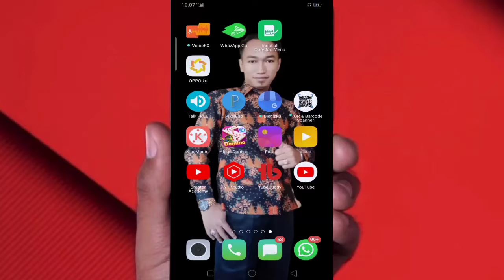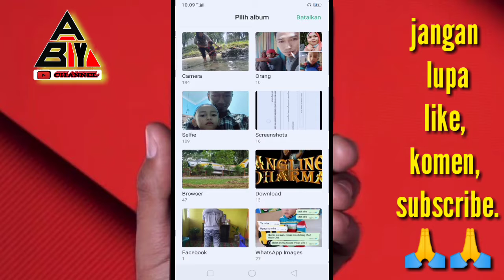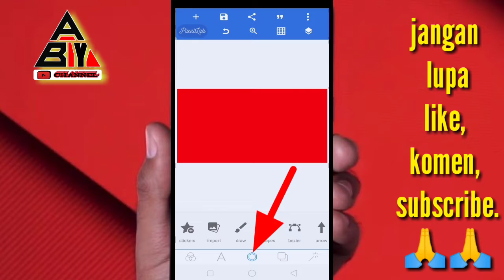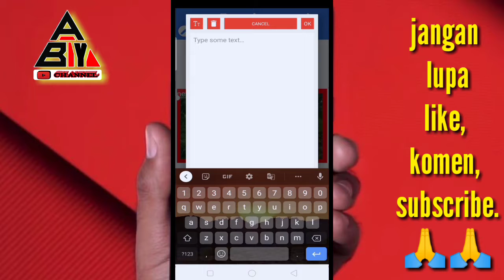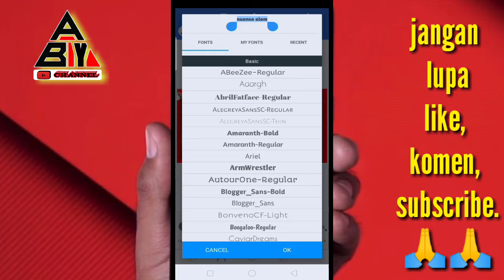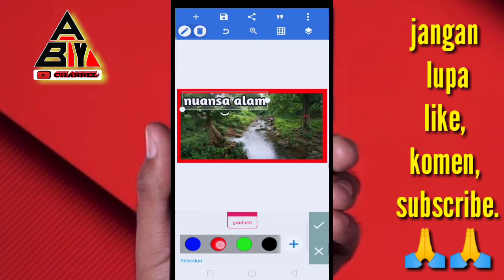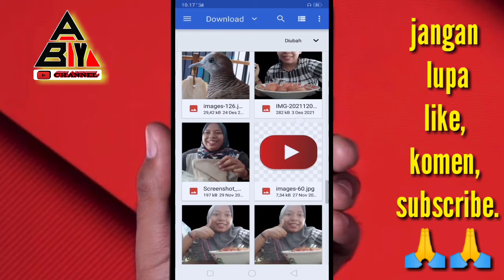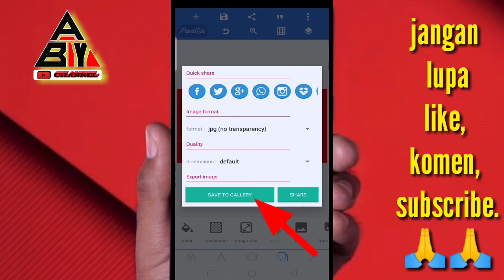buat thumbnail youtube pixellab di android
video kali ini ABY channel akan berbagi cara buat thumbnail youtube keren, thumbnail youtube pixellab, sangat mudah di gunakan untuk membuat thumbnail youtube menarik, cara buat thumbnail youtube android,